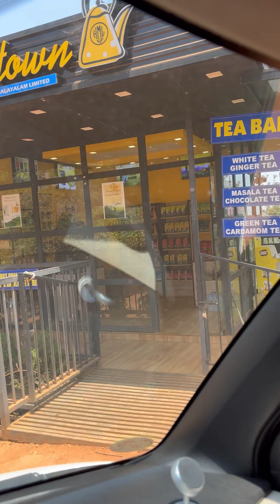Day 3 Wayanad ❤️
ഞങൾ Vacation trip  പ്ലാൻ ചയ്യ്തിട്ടുണ്ട് 7 ദിവസം ആണ് പ്ലാൻ ചെയ്തിരിക്കുന്നത് ഇന്ന് മൂന്നാമത്തെ ദിവസമാണ് ഒന്ന് സപ്പോർട് ചെയ്യണേ.

Trip Day 3 vayanad vayanad ​⁠